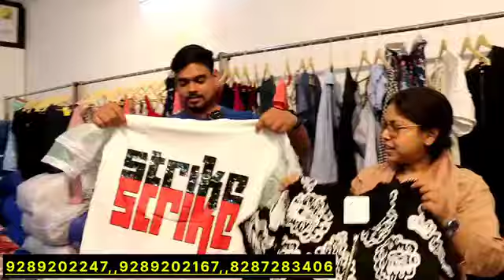छुपा हुआ गोदाम | 79₹ का खरीदें 149₹ का बेचें| बड़े व्यापारी भी यहीं से लेते हैं|Summer collection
MJ FASHION
Branded summer imported plazo @120
Minimum order 50 piece
Payment online
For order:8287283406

This video is for information, knowledge, education and entertainment.
This channel and youtube will not be responsible for any profit and loss

*‎Thank you for reaching MJ FASHION*

*Only Wholesale*

*ADDRESS*

*MJ FASHION*

wearhouse:-  Malviya Nagar , NEW DELHI-110018

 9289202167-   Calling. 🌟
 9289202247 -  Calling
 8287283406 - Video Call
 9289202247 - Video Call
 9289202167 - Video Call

I'm on Instagram as @mjfashionwholesaler. Install the app to follow my photos and videos.

Winter and Summer collection || 100% original || Cheapest in the market || All India Delivery

Festival kurtis offer hee offer  Latest summer collection easy earn 8 to 10 times  All India 🚛

Festival Season - Bumper Sale || 100% original || Fresh stock || A1 quality || All India Delivery

Export surplus
Retail n wholesale

Export surplus - Branded clothes at very less prices  100% Original  All India Delivery

Export surplus - fresh summer collection starts from Rs 79  100% original clothes  All India 🚚

MJ Fashion is back  Latest summer articles with heavy discount  Export surplus branded articles

Jeans
Tshirt
Shirts
Summer clothes
Summer collection
Summer jeans

Shirts jeans manufacturer
Export surplus
Delhi big warehouse
Shirt wholesaler
Jeans wholesaler
Tshirt wholesaler
Round neck t shirts
Color t shirts
Color tshirts wholesaler
Round neck wholesaler
Gym wear wholesaler
Best quality shirts manufacturer
Formal shirts wholesaler
Biggest formal shirts wholesaler
All India delivery available
Shorts
Shorts wholesaler
Pajma wholesaler
Best jeans
Export surplus shirt
Winter clothes available
Winter jackets se
Hoodies
New cool imported summer collection
Export surplus t-shirt
Branded jeans
Top Brands
90% off
Export surplus wholesale market in delhi
Branded surplus clothes wholesale in delhi
Export surplus
Cheapest branded articles
Cheapest branded clothes
Original store article
Cheapest branded garments
Original garments
garmentsOriginal branded clothes
Branded surplus clothes in delhi
Surplus